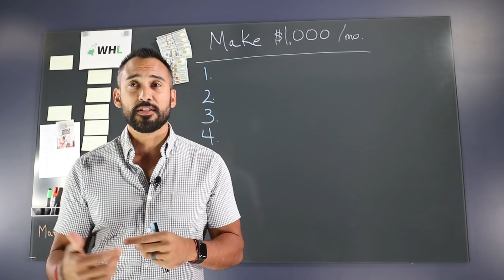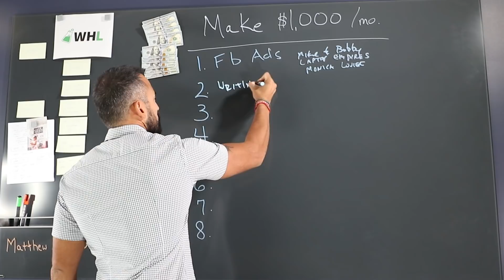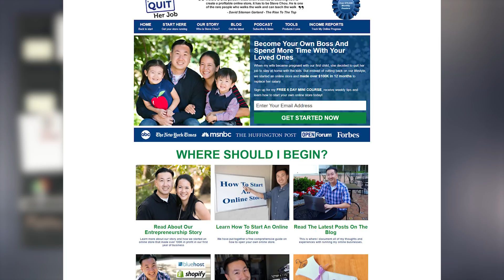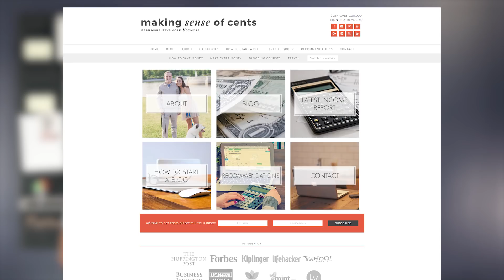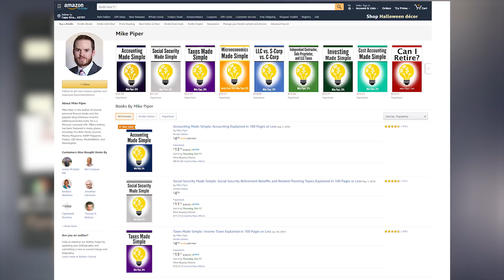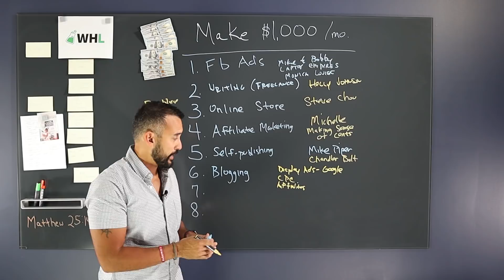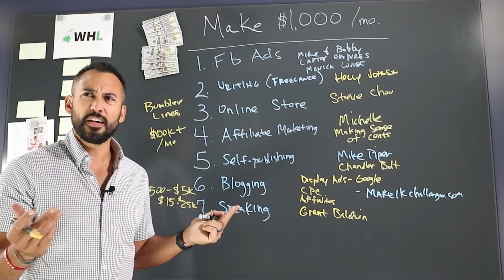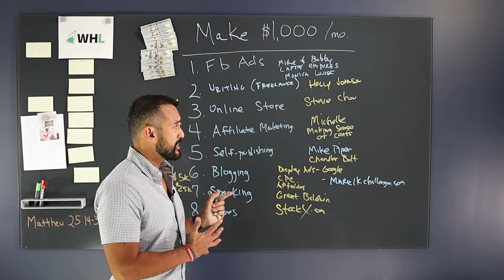8 Ways To Make $1000 This Month (passive income ideas)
Welcome to another Glass Board Edition!  Today I am going to share 8 different ways/strategies that you can make $1,000/month on the side!

Once you have some of these set up, they can become passive income streams.

00:00 Intro
01:31 ➡️1. Facebook Ads - If you are looking for a side hustle, this one is huge!
04:31 ➡️2. Writing  - There are sites in almost every niche that will pay for freelance writers to product content.
07:13 ➡️3. Online Store - Selling your product with a store on Shopify or Etsy could really pay off.
10:01 ➡️4. Affiliate marketing - Recommending other peoples products and services for one-time and recurring payouts.
13:38 ➡️5. Self-publishing - You can easily set this up through Amazon.
16:33 ➡️6. Blogging - This takes some effort on the front end - but will continue to grow and become more passive.
19:31 ➡️7. Speaking - This could be educational or motivational speaking engagements.
22:24 ➡️8. Shoes - You can buy new shoes through retailers and resale on platforms like StockX.

There are so many different ways that you can make money on the side.

Pick one or two of these and give it a try!

Matthew 25:14-30
14 “For it will be like a man going on a journey, who called his servants[a] and entrusted to them his property. 15 To one he gave five talents,[b] to another two, to another one, to each according to his ability. Then he went away. 16 He who had received the five talents went at once and traded with them, and he made five talents more. 17 So also he who had the two talents made two talents more. 18 But he who had received the one talent went and dug in the ground and hid his master's money. 19 Now after a long time the master of those servants came and settled accounts with them. 20 And he who had received the five talents came forward, bringing five talents more, saying, ‘Master, you delivered to me five talents; here, I have made five talents more.’ 21 His master said to him, ‘Well done, good and faithful servant.[c] You have been faithful over a little; I will set you over much. Enter into the joy of your master.’ 22 And he also who had the two talents came forward, saying, ‘Master, you delivered to me two talents; here, I have made two talents more.’ 23 His master said to him, ‘Well done, good and faithful servant. You have been faithful over a little; I will set you over much. Enter into the joy of your master.’ 24 He also who had received the one talent came forward, saying, ‘Master, I knew you to be a hard man, reaping where you did not sow, and gathering where you scattered no seed, 25 so I was afraid, and I went and hid your talent in the ground. Here, you have what is yours.’ 26 But his master answered him, ‘You wicked and slothful servant! You knew that I reap where I have not sown and gather where I scattered no seed? 27 Then you ought to have invested my money with the bankers, and at my coming I should have received what was my own with interest. 28 So take the talent from him and give it to him who has the ten talents. 29 For to everyone who has will more be given, and he will have an abundance. But from the one who has not, even what he has will be taken away. 30 And cast the worthless servant into the outer darkness. In that place there will be weeping and gnashing of teeth.’

📍📍📍Check out the Make1k Blogging Challenge:

Make1kchallenge.com